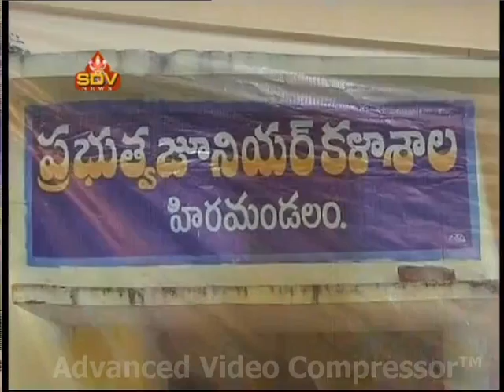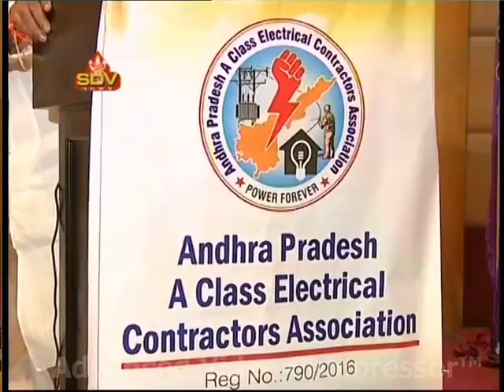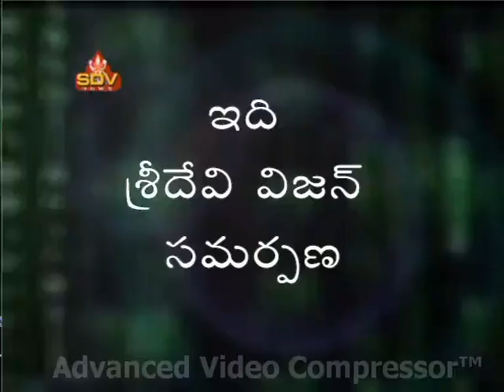SDV NEWS VIZAG 06 08 17